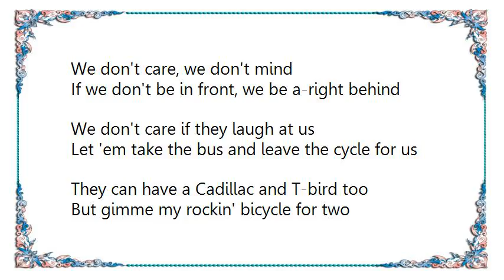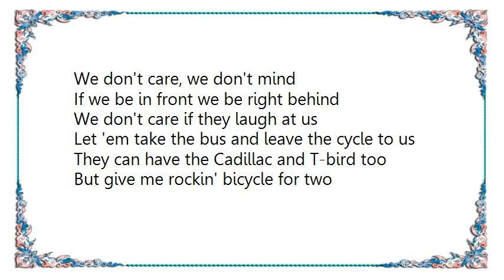Fats Domino - Rockin' Bicycle Lyrics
[Lyrics Fats Domino - Rockin' Bicycle]
Ain't got a Cadillac or big old De Ville
I'm just a little guy not a big tire wheel
But I can prove my love is true
On my rockin' bicycle that's built for two

We don't care if we live out of date
We don't care if we're a little bit late
Gonna make the scene baby me and you

We don't care, we don't mind
If we don't be in front, we be a-right behind

We don't care if they laugh at us
Let 'em take the bus and leave the cycle for us
They can have a Cadillac and T-bird too
But gimme my rockin' bicycle for two

If we be in front we be right behind

Let 'em take the bus and leave the cycle to us
They can have the Cadillac and T-bird too
But give me rockin' bicycle for two